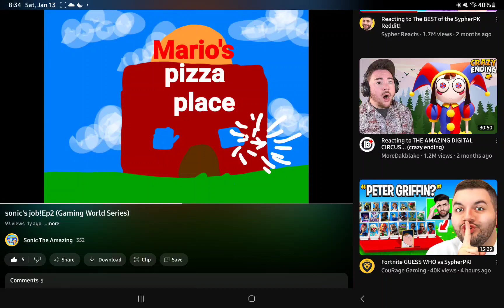The story in the Gaming World Series!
This is what u might be asking. Is there a story in Gaming World Series? well I will answer that so the question that ponders is is there a story in Gaming World Series?